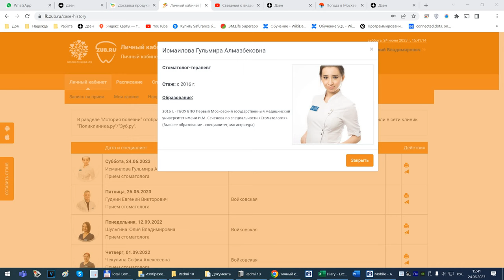Исмаилова Гульмира Алмазбековна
Стоматолог-терапевт
Отзыв - не лечит
Стаж: с 2016 г.
Образование:
2016 г. - ГБОУ ВПО Первый Московский государственный медицинский университет имени И.М. Сеченова по специальности «Стоматология» (Высшее образование - специалитет, магистратура)